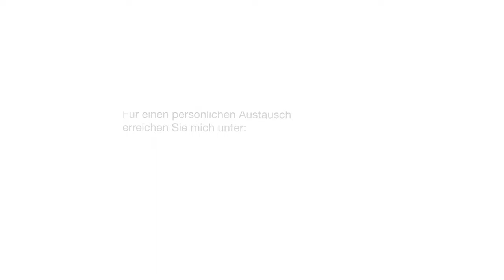Pforzheim Logistics Centre, Goodman Germany, Why this is the perfect place for your operations